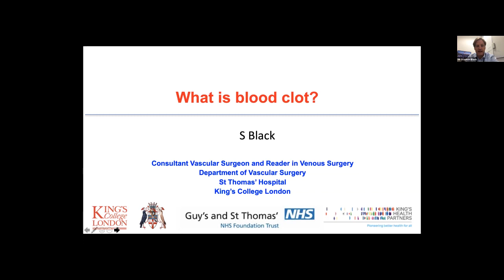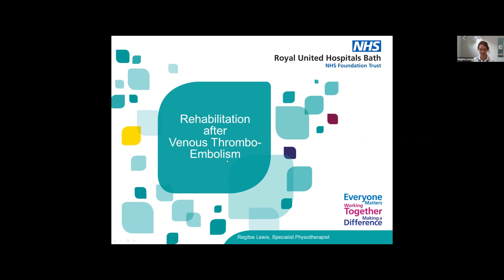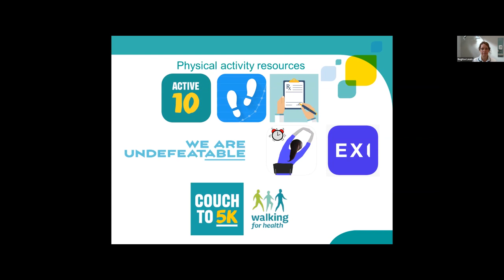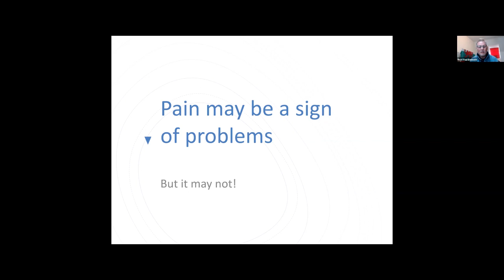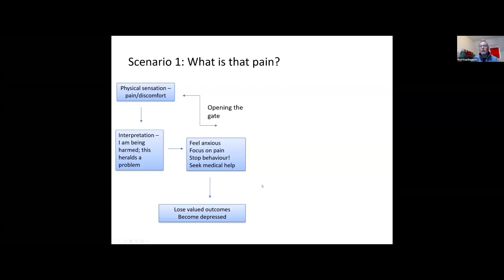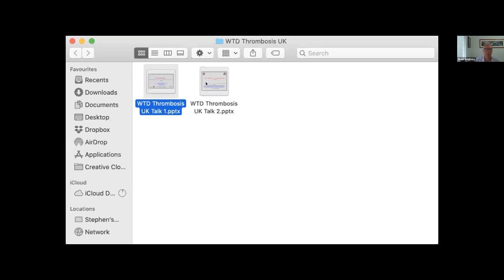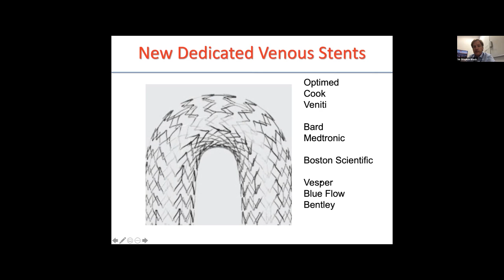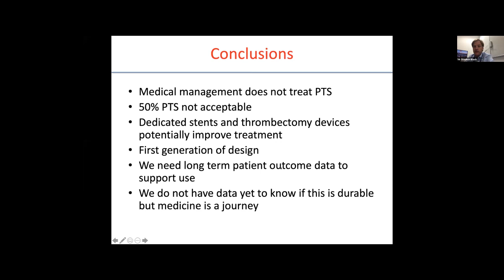Understanding and managing pain caused by blood clots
Webinar presented by:
- Stephen Black, London
- Regitse Lewis, Bath
- Paul Bennett, Swansea

Charied by Shaun Kinghorn